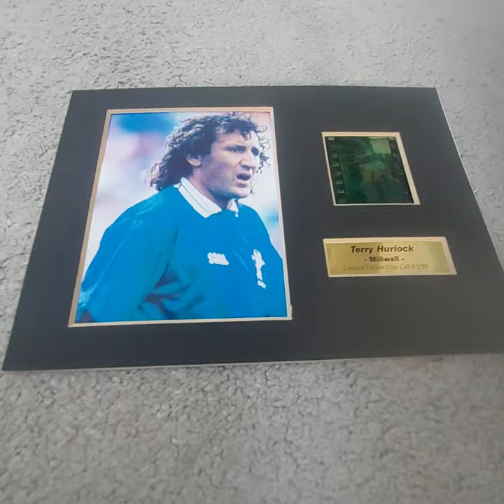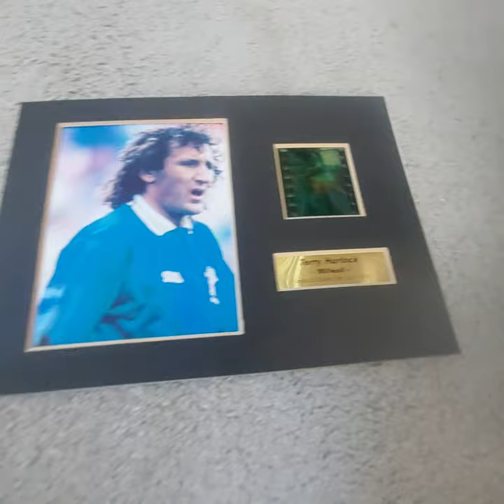terry hurlock limited edition film cell # 5 / 50